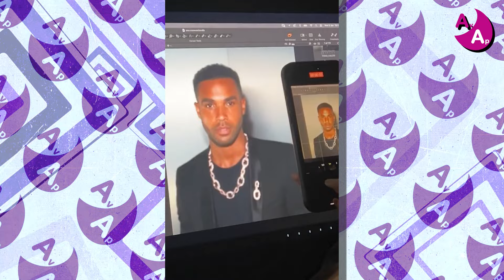Emily in Paris Cast Then and Now 2024 - Emily in Paris Age, Real Name and Life Partner 2024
Emily in Paris stars Where Are They Now? Emily in Paris Real Name, Age and Life Partner.

In this video you will discover the characters transformation of the TV series Emily in Paris, and you will also discover their real names, ages and the relationships of the actresses and actors if they are single or dating someone, if they have boyfriends, girlfriends, or they are a couple in real life or only on the TV show.

Actors and Actresses of the series Emily in Paris Before and After 2024 (Emily in Paris television series).

Emily, played by Lily Collins.
Lily Collins is married to American film director and screenwriter Charlie McDowell.
Sylvie, played by Philippine Leroy-Beaulieu.
Philippine Leroy-Beaulieu doesn't appear to be publicly dating anybody, and she is probably single.
Mindy, played by Ashley Park.
Ashley Park is currently dating French actor and model Paul Forman.
Julien, played by Samuel Arnold.
Samuel Arnold is a private individual regarding his personal life and he is probably single.
Luc, played by Bruno Gouery.
It looks like Bruno Gouery is currently single and does not appear to be romantically linked to anyone.
Gabriel, played by Lucas Bravo.
Lucas Brav has not given any insights of his romantic life and he is probably single.
Camille, played by Camille Razat.
Camille Razat is currently dating Photographer Etienne Baret.
Alfie, played by Lucien Laviscount.
Lucien Laviscount keeps his relationships private so it’s not really known if he’s dating someone currently.

Emily in Paris is an American romantic comedy drama television series created for Netflix. The series stars Lily Collins as aspiring marketing executive Emily Cooper, an American who moves to Paris to provide an American point of view to a French marketing firm. In Paris, she tries to overcome challenges in her work, love life, and friendships. The series also stars Philippine Leroy-Beaulieu, Ashley Park, Lucas Bravo, Samuel Arnold, Bruno Gouery, Camille Razat, William Abadie, and Lucien Laviscount.
The series moved to Netflix in July 2020. Filming takes place in Île-de-France, mainly in Paris and its suburbs, and began in August 2019.
Emily in Paris premiered on October 2, 2020. In November 2020, the series was renewed for a second season by Netflix, which premiered on December 22, 2021. In January 2022, the series was renewed for a third and fourth season by Netflix. The third season premiered on December 21, 2022. The fourth season is set to premiere in two parts; the first premiered on August 15, 2024, followed by the second on September 12, 2024.

Actors in English of Emily in Paris Then and Now 2024 are :
Emily Cooper: Lily Collins (40 episodes, Season 1 to Season 4)
Sylvie Grateau: Philippine Leroy-Beaulieu
Mindy Chen: Ashley Park
Julien: Samuel Arnold
Luc: Bruno Gouery
Gabriel: Lucas Bravo (39 episodes)
Camille: Camille Razat (34 episodes)
Alfie: Lucien Laviscount (19 episodes, Season 2)
Antoine Lambert: William Abadie (18 episodes)
Benoît: Kevin Dias (16 episodes)
Nicolas de Léon: Paul Forman (13 episodes, Season 3)
Laurent G: Arnaud Binard (12 episodes)
Pierre Cadault: Jean-Christophe Bouvet
Étienne / Etienne: Jin Xuan Mao (10 episodes)
Erik de Groot: Søren Bregendal
Sofia Sideris: Melia Kreiling (8 episodes, Season 2)
Madeline: Kate Walsh (8 episodes)
Gérard: Christophe Guybet (7 episodes)
Louise: Camille Japy
Mathieu Cadault: Charles Martins (6 episodes)
Catherine Lambert: Charley Fouquet
Gardienne: Édith Le Merdy (6 episodes)
Grégory Elliot Duprée: Jeremy O. Harris (5 episodes)
Jacqueline: Céline Menville (5 episodes)
Geneviève: Thalia Besson (5 episodes, Season 4)
Timothée: Victor Meutelet
Marcello: Eugenio Franceschini (4 episodes, 2024)
Élise / Elise: Anaïs Weill
Doug: Roe Hartrampf (3 episodes, Season 3)
Sybil: Hanaé Cloarec-Bailly (3 episodes, Season 1)
Laurent: Tytouan Cloarec-Bailly
Bakery Woman: Tatiana Gousseff
Louis de Léon: Pierre Deny
Raphaël: Florian Cadiou
Héloise: Liliane Rovère
Louise: Léa Surya Diouf
Natalie: Alice Révérend
Marianne: Laurence Gormezano
Bianca: Solenn Le Couviour
Théo: David Prat
Michel: Frédéric Anscombre
Dominique: Nathalie Cerda
Li: Elizabeth Tan
Joëlle: Elga Gnaly (2 episodes, Season 4)

(Antes y Después 2024 _ Antes e Depois 2024 _ Before and After 2024 _ Then and Now)